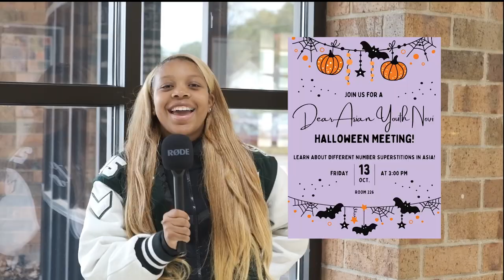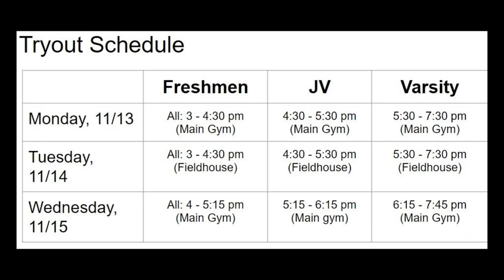10-12-23 Cat's Eye News